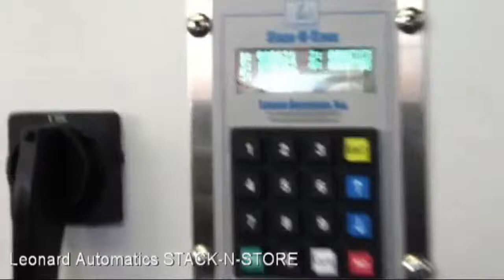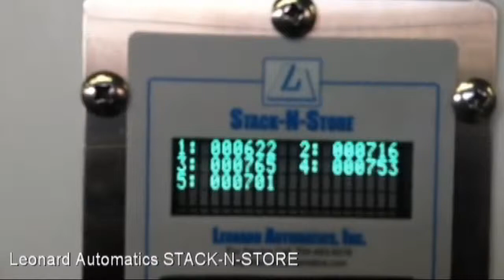Leonard Automatics STACK-N-STORE